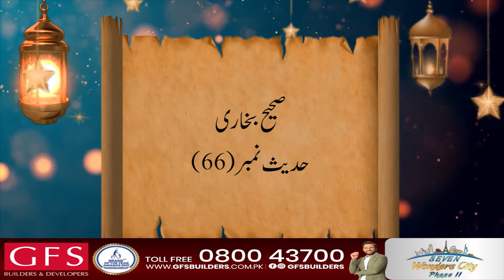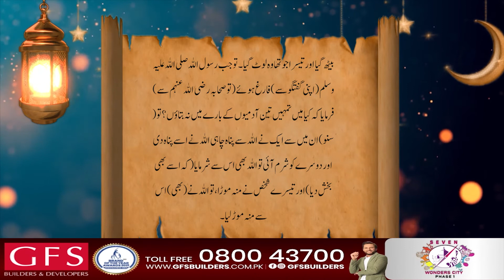Sahih Bukhari | Hadees Number 66